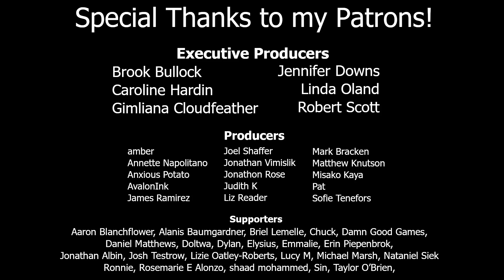Sold (The WOTC AI Incident)- A TTRPG Parody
I do not own, nor do I claim to own the rights to the original compostion, lyrics, melody, arrangment, etc. All rights reserved and held by the original writers, producers, lyricists, performers, composers, etc. Parody lyrics written by me.